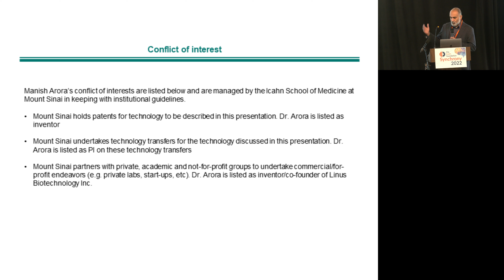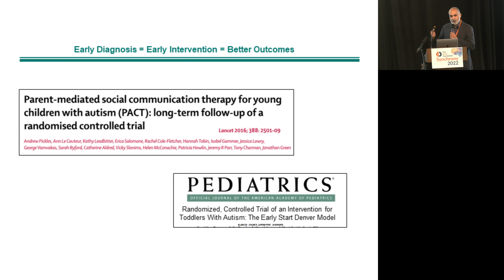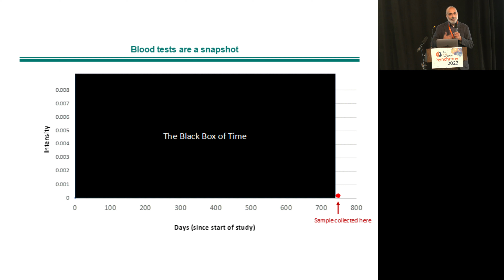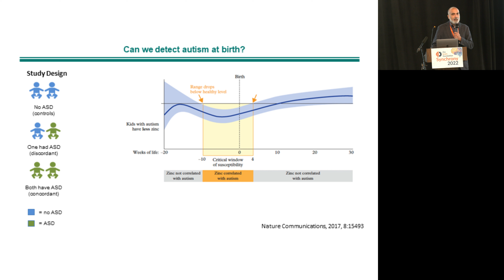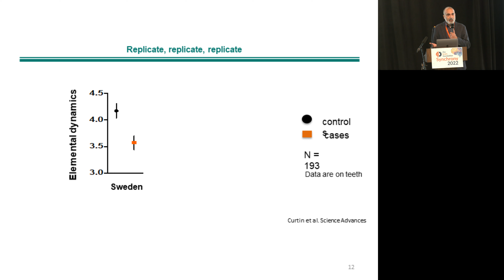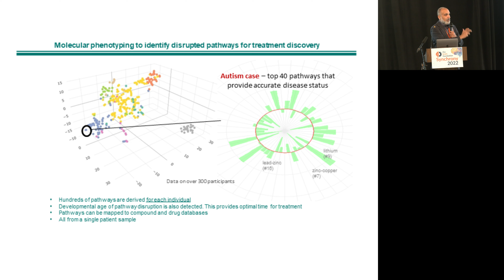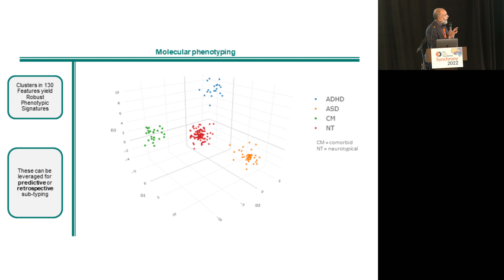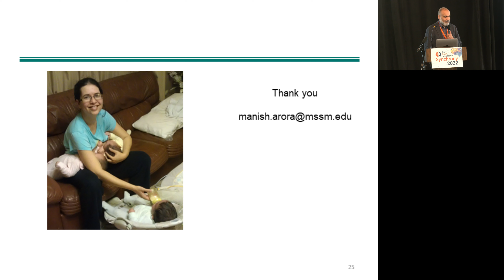Harnessing the Exposome to Diagnose Autism - Manish Arora, Linusbio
Manish Arora BDS, MPH, PHD is the CEO of Linus Biotechnology, a patient-centric, precision exposome medicine company. Originating from the world’s leading exposome laboratory at Mount Sinai Health System, Linus has developed a technology platform that builds on breakthroughs in exposome sequencing that provide a molecular map over time to study the non-genomic components of health and disease.

LinusBio’s program pipeline comprises precision exposome medicine biomarkers and target discovery across disease domains for which historically no molecular endpoints have been available in medical practice or for clinical trials, including Autism Spectrum Disorder.

LinusBio received US FDA Breakthrough Designation and European Union CE Mark for its autism biomarker that can be applied as early as birth. The LinusBio platform is also being used in Phase 2 autism drug trials, and separately in a Phase 2 trial of a microbiome product with Novozymes.

🎥 This talk was part of  was part of Synchrony 2022 Online Symposium - 'From Bench to Biopharma', organised by the The BRAIN Foundation